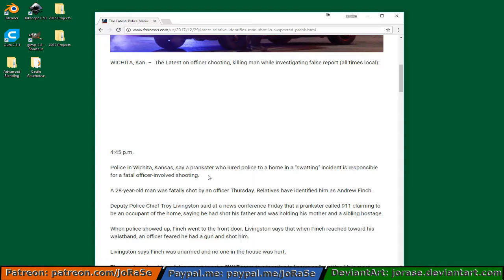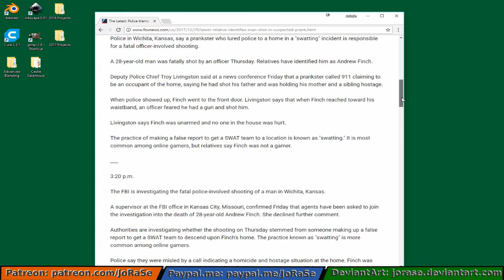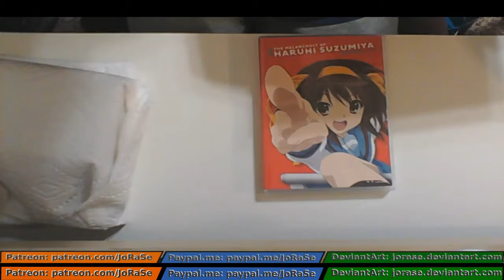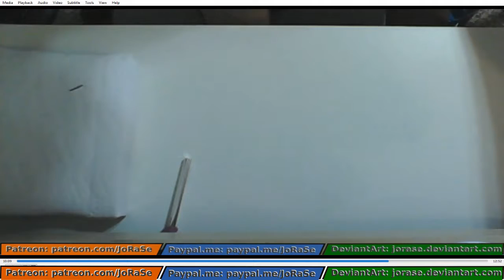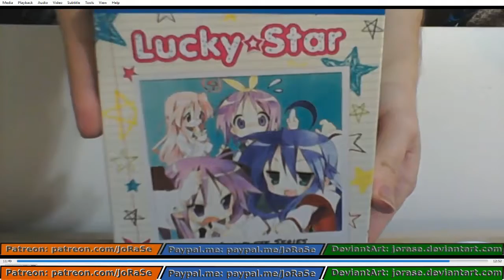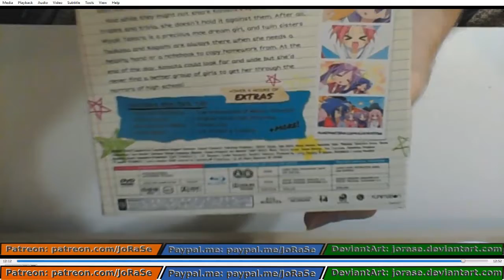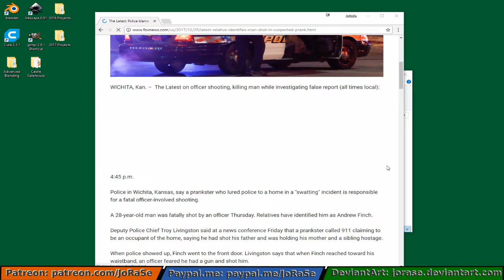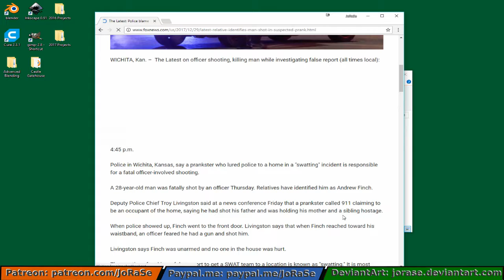December 31, 2017 Weekly Update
Here's this past week's update video. Included my thoughts on the recent Wichita, Kansas SWAT related death.